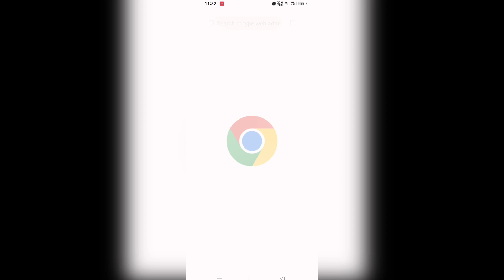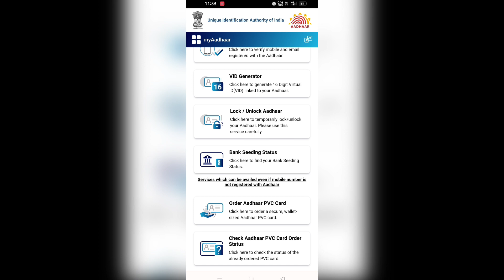technical exception adhaar card download problem fix ! technical exception uidai website error fix